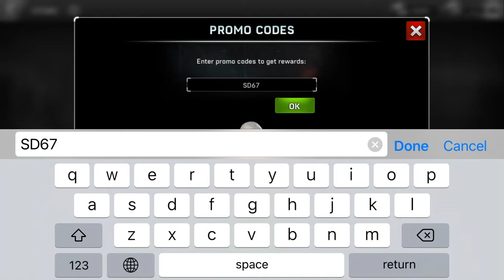Left to Survive | NEW FREE CODE and NEW RAID EVENT | НОВЫЙ ИВЕНТ АТАКА БАЗ и НОВЫЙ КОД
Mobile Game
Left To Survive

In this video new even BASE RAID started and a FREE REWARD CODE included!

В этом видео новый ивент атака баз и бесплатный код с вознаграждением!

TIMING VIDEO

00:00 Начало Игры
00:54 Первая Атака Базы
02:45 Вторая Атака Базы
04:35 Третья Атака Базы
06:52 Код на Вознаграждения
07:33 Четвёртая Атака Базы
09:19 Награды за Прохождение Ивента